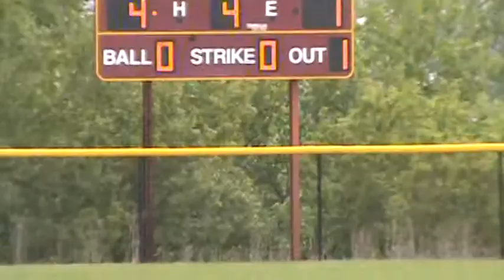loyola vs. brother rice 5-8-10